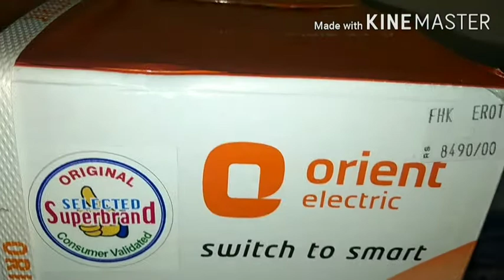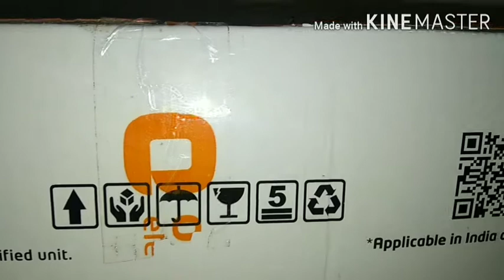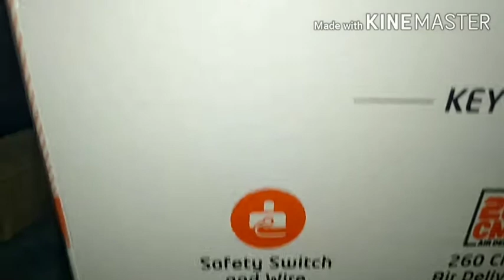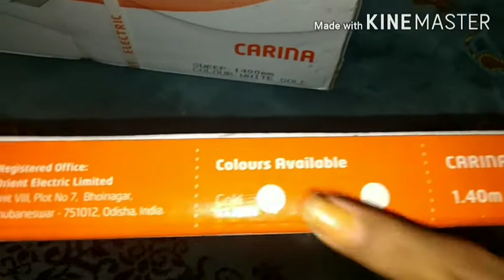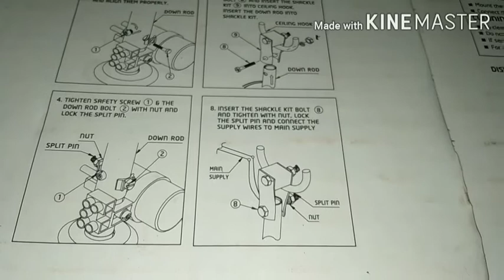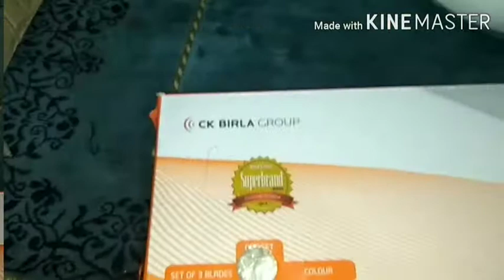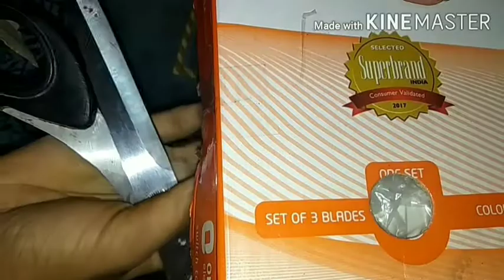Orient fan unboxing video|New fan for my room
hi guys
2020/08/28

in this video Iam showing about one of the best fan model..to know more about the features watch till end...

I hope you like this video plzz

MAMA'S RECIPES BY SAFRINA FAIROOS 😍😊